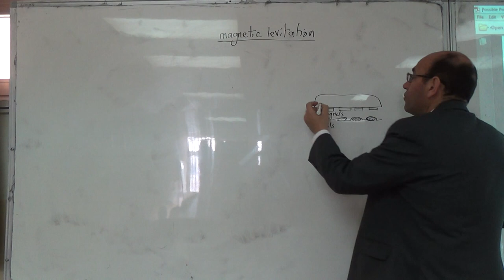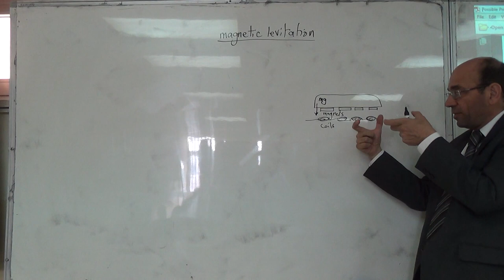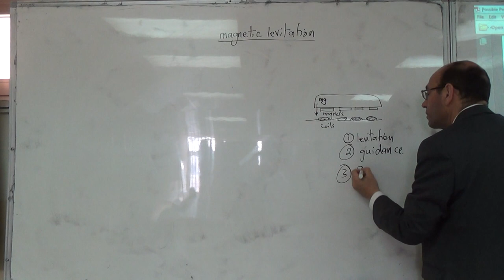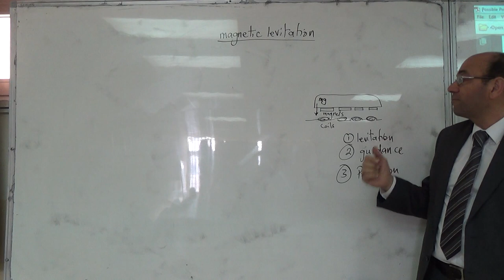Notes on the Magnetic Levitation of Ball Project, 24/2/2016